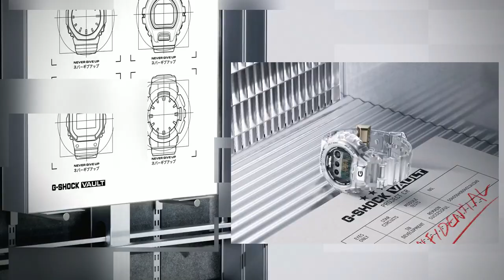G-Shock 40th Anniversary CLEAR REMIX Coming Soon I Jura Watches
Introducing the 40th anniversary CLEAR REMIX series.
 Commemorating 40 years of timepiece innovation we reveal our most  transparent watches to date.
 Boasting ambitious showstopping design, custom anniversary visible circuitry and shock-proof icons from the past 4 decades, the Clear Remix series offers a piece of history that’s never looked so futuristic.